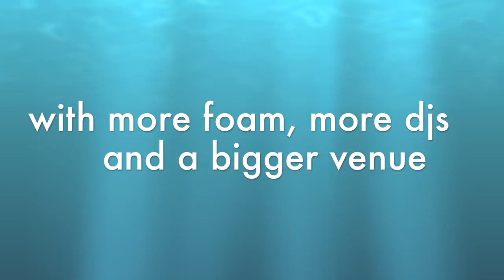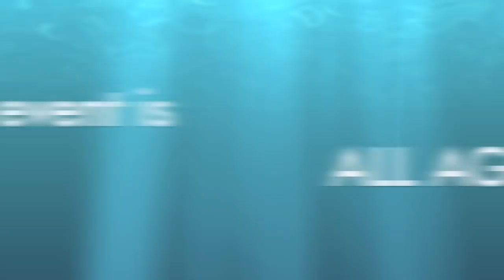Bubble Bobble 2 Trailer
A video trailer for bubble bobble 2 and its bikini contest